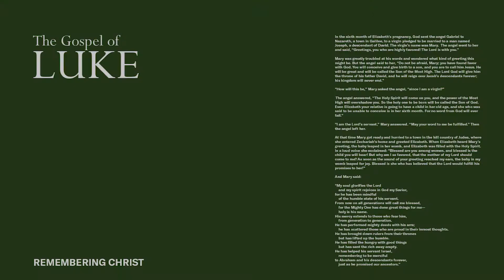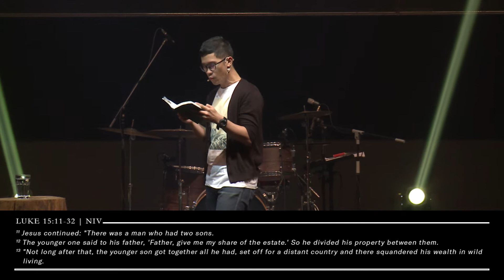[March 18, 2018] The Gospel of Luke - Andrew Lau